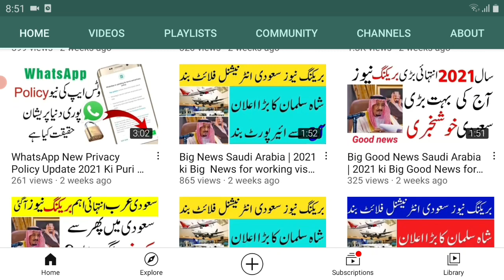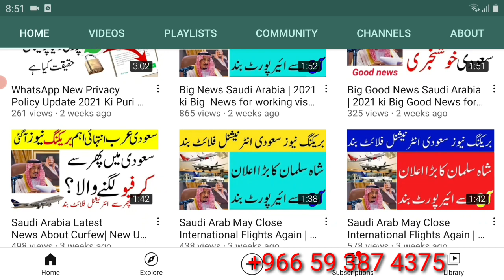Good News For Worker in Saudi Arabia 2021 | Get Outpass in 3 Days | Final Exit in 3 Days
Good News For Worker in Saudi Arabia | Get Outpass in 3 Days | Final Exit in 3 Days